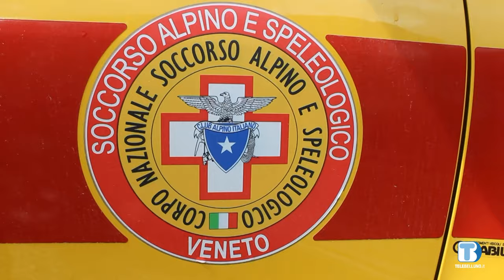Una competizione per festeggiare i 70 anni del Soccorso Alpino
Soccorso Alpino in festa: il 70esimo compleanno è stato festeggiato con una competizione molto speciale.